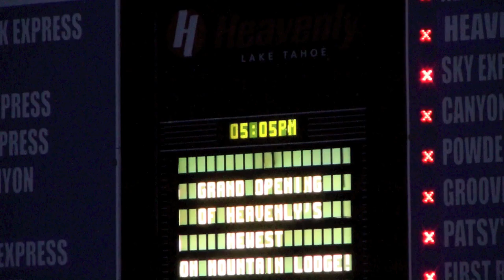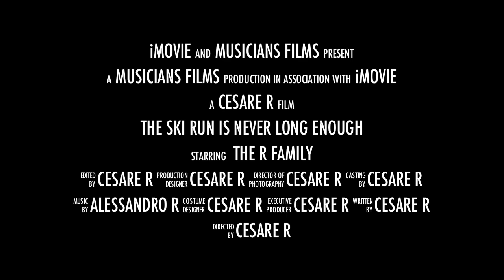Heavenly Christmas 2010 - New Year's Eve 2011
Trailer of the upcoming action/spy movie. Vacanze sulla neve 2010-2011. Lake Tahoe - Heavenly resort ski & ride.